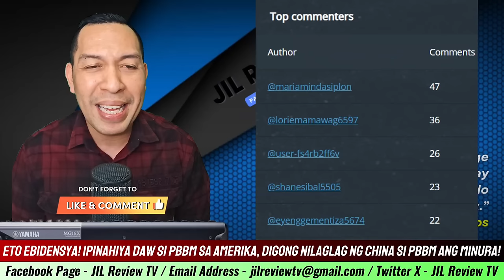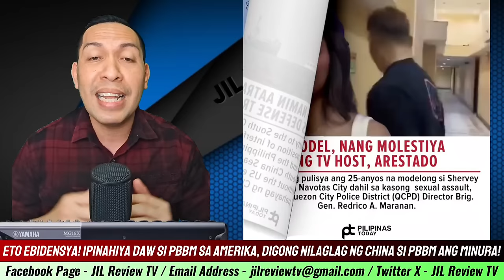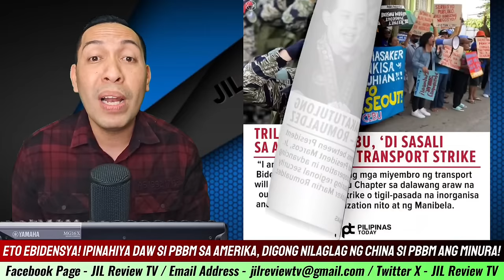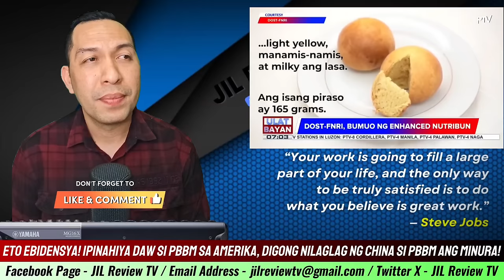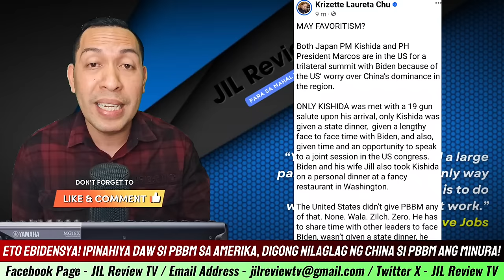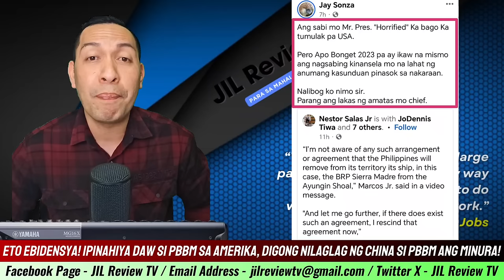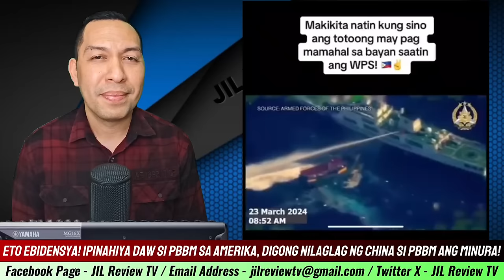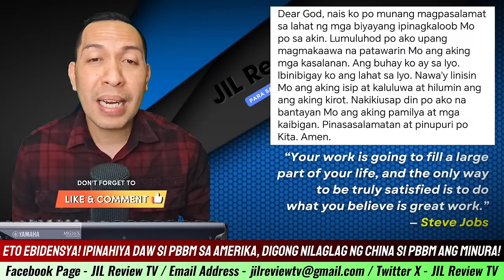GANITO PALA NANGYARI JAPAN PM KISHIDA MAY MILITARY HONORS MARCOS JR WALA?! FPRRD DUTERTE JAY SONZA